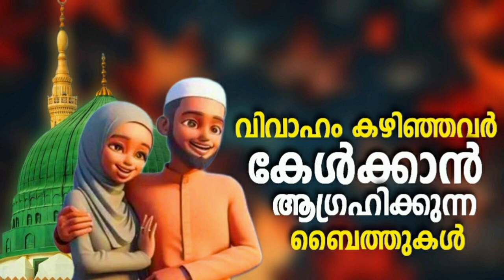ഒരുപാട് കുടുംബങ്ങൾ തിരയുന്ന ബൈത്തുകൾ Kids Nonstop Special Baith|Special Madh Song 2023